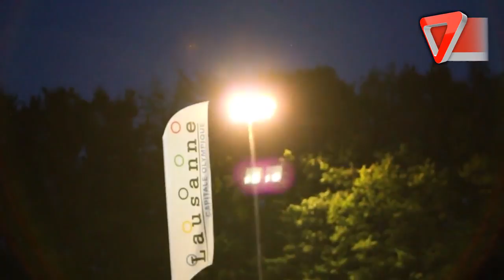Fuzion TV Domingo, 2 de julio del 2018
Capítulo Domingo, 2 de julio del 2018